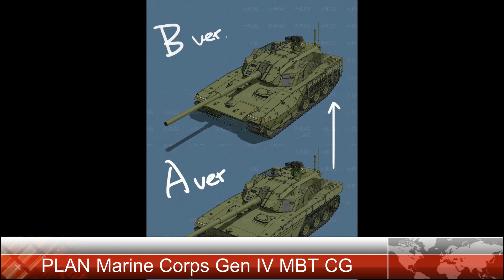PLAN Marine Corps Gen IV MBT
PLAGF Next Gen MBT CG Possible Feature: 105mm ETC Main Cannon Crew of Two Unmanned Turret Lightweight-High Mobility Manifold Layered Active Protection System.